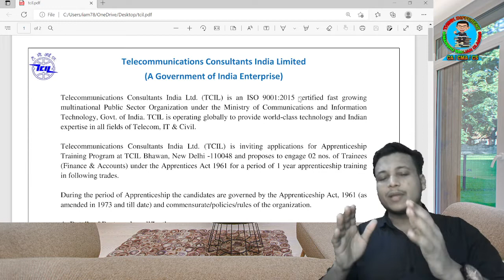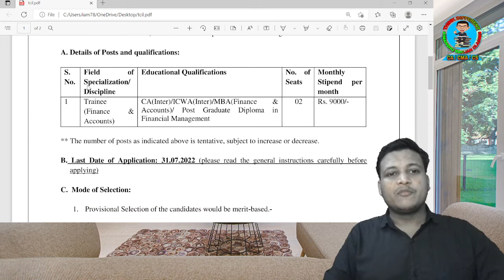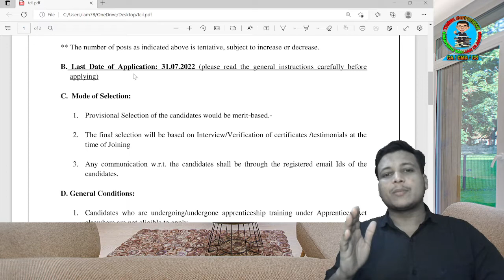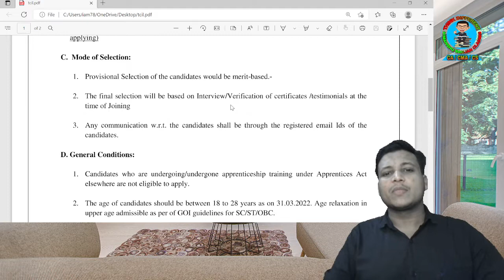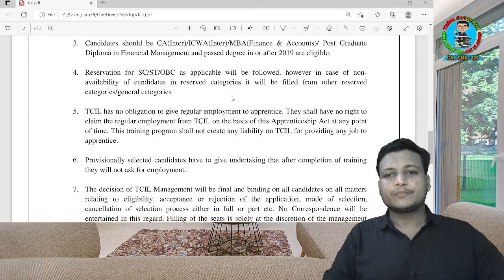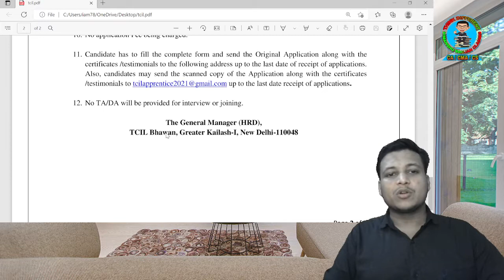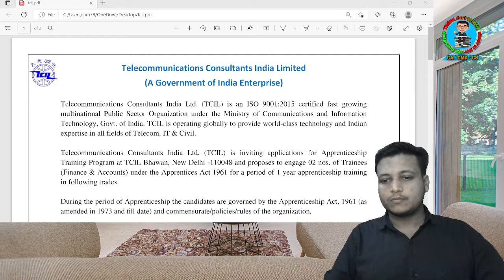TCIL | CA INTER JOBS | CMA INTER JOBS | MBA JOBS | PSU JOBS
For purchase of the Bank of India/ONGC/IREL/HPCL Question Bank Terms & Conditions are given below:-

Description:-

Total MCQ Question - 1,200 +
One Liner Question-  200+
Lecture-  NO
Coverage- Previous all types of Ask Question in PSU & Govt. Exam with Explanation.
Language-  English

Question Bank Fees: RS 500 Only

Terms & Conditions to Purchase the Question Bank
1. First Pay the amount & send the Screenshot and name
on:

2. you will receive a confirmation message from us for
Payment Received.

3. Then you will receive Question Bank Within 4 hrs after
payment received.

Payment Medium:
UPI ID: d.k.r6291@dbs